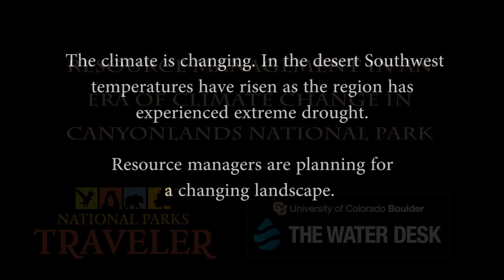Climate Change and its impact on Canyonlands NP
What can we expect to happen to the Colorado River and Canyonlands National Park in the next 5, 10 or 50 years? Terry Fisk is the chief of resource stewardship and science for the National Park Service at Canyonlands, and he’s not exactly sure.